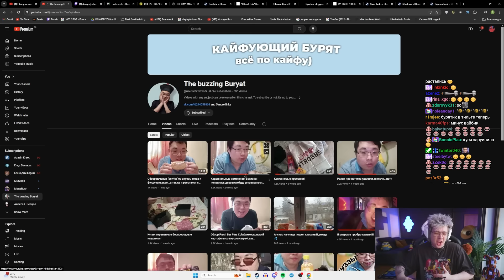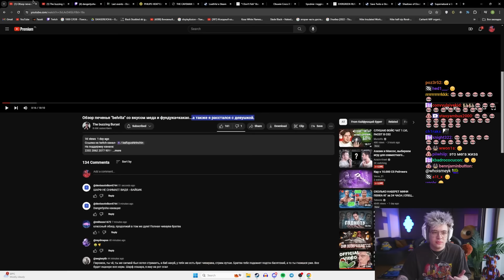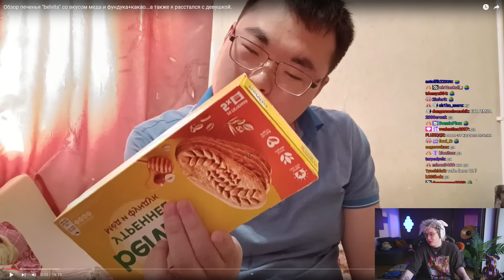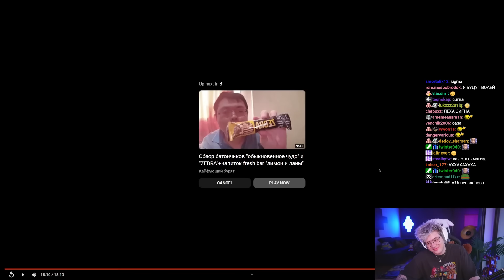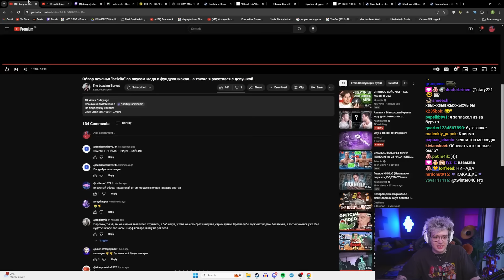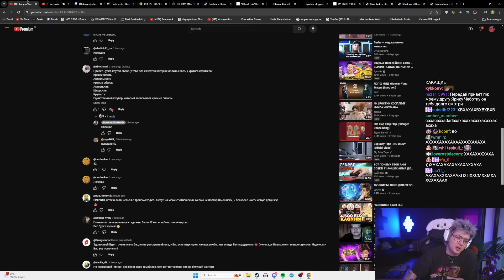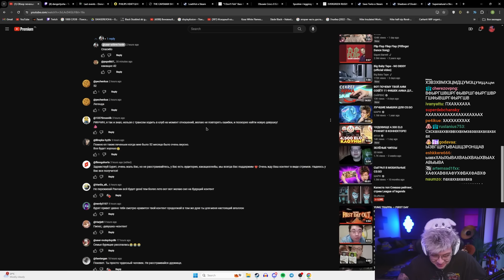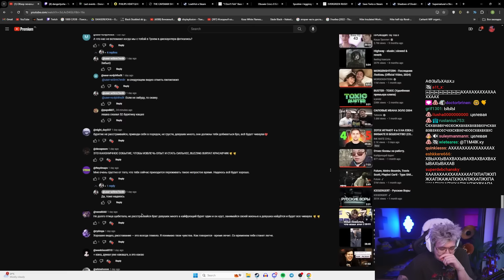БУРЯТ РАССТАЛСЯ С ДЕВУШКОЙ - ШАРФ СМОТРИТ КАЙФУЮЩЕГО БУРЯТА